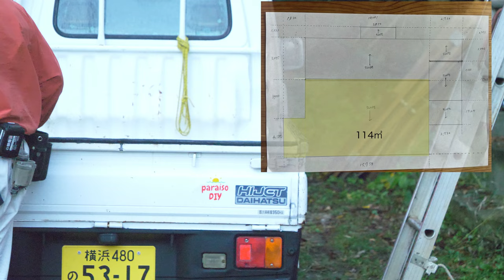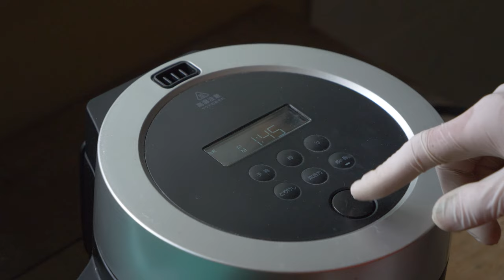#9 114㎡ 古民家のトタン屋根を1人DIYで塗り替える | ②屋根塗装編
ペンキの色も決まり、いよいよ塗装編。

当初予定していた中南米のコロニアル様式のイメージから路線変更し、
オールドアメリカンな淡いグリーンに塗り替えることにしました。

外壁など全体を通して中南米テイストにリバランスしていきたいと思います。

下塗り、中塗り、上塗りと計3回の塗装を実施。
（動画では上塗りは割愛しています）

リラックスしてゆっくりとお楽しみください🌴

■使用した塗料
・下塗り
ファインプライマーⅡ（ホワイト）

・上塗り
シリコンルーフⅡ（マスカットグリーン）

■チャプター
00:00 オープニング
00:10 結露した屋根
00:29 下塗り準備
04:40 刷毛塗装（下塗り）
08:41 ローラーで塗装（下塗り）
11:40 中塗り
22:24 中塗り仕上げ
23:48 おでん